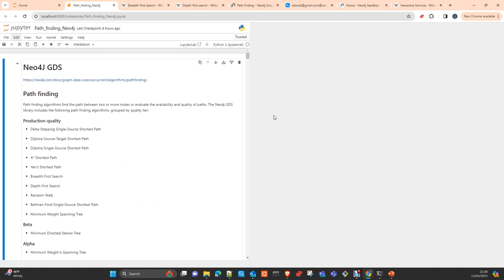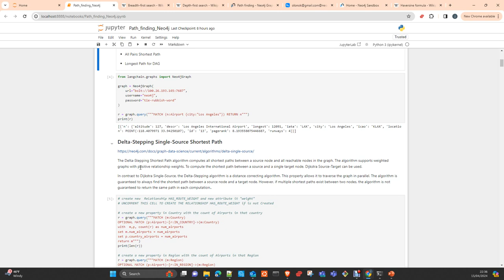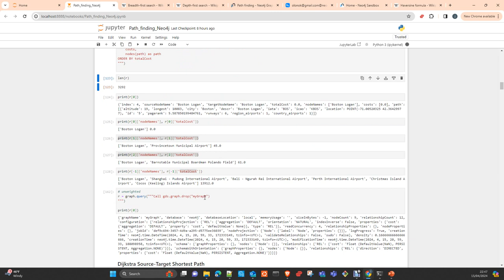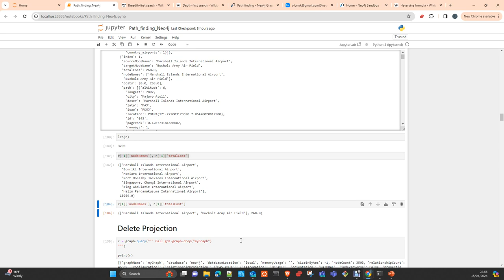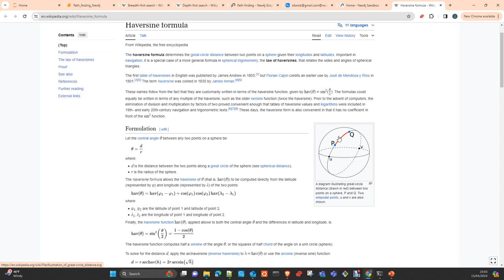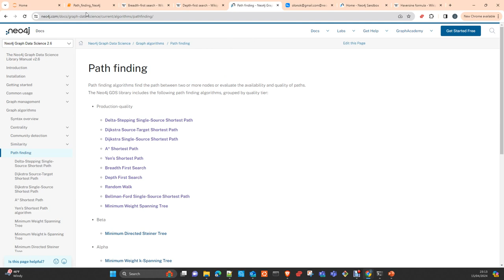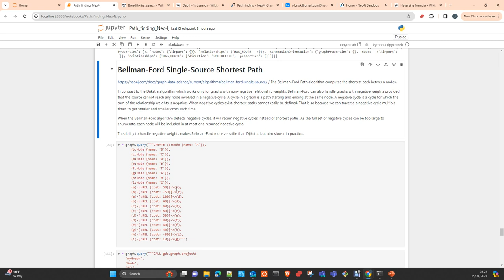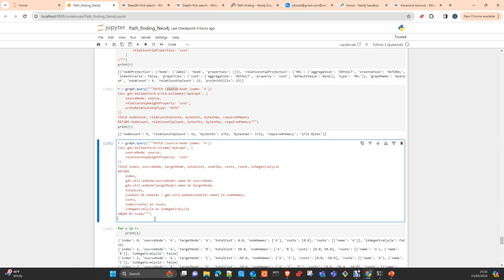Neo4J GDS: Path Finding Algorithms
In this video I will show you Neo4J  and GDS library, this time Path finding Algorithms to find paths in between 2 Nodes or the best path in bethween two Nodes